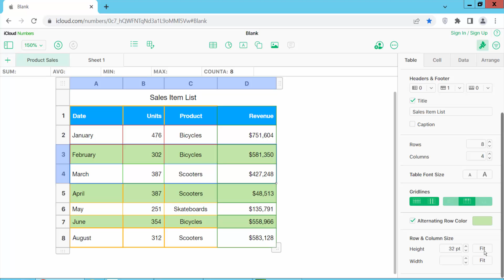How to fit row height to content in Apple Numbers (Spreadsheet) on Mac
Hello everyone, Today I will show you, How to fit row height to content in Apple Numbers (Spreadsheet) on Mac.